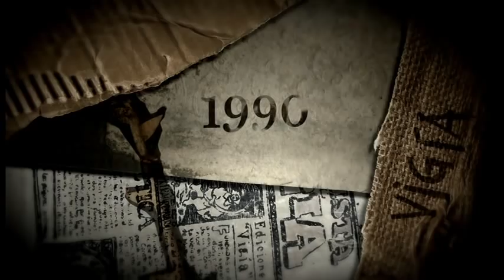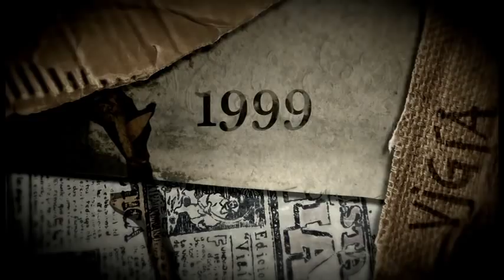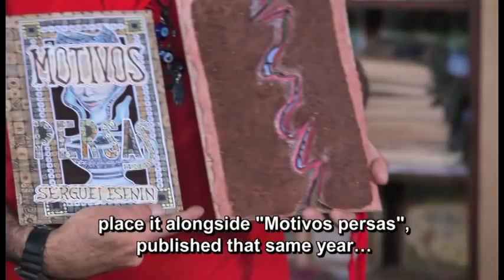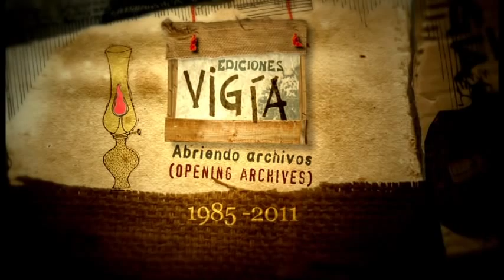TRAILER: Ediciones Vigía (1985-2011): Abriendo archivos / Opening Archives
Juanamaría Cordones-Cook,  Vigía (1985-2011): Abriendo archivos / Opening Archives, ca. 7¾ hours long. Vigía's principal designer and artist Estévez chronologically discusses the entire collection of books, while highlighting technological changes, as well as innovations in aesthetic languages. This documentary is an audiovisual archive of 27 years of Ediciones Vigía book production. Not a record of 100 percent of the works but close to it.